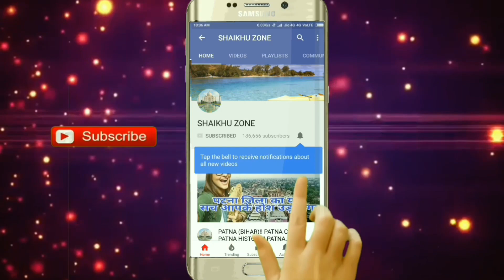MUHARRAM 2019 (BIHAR)!! MUHARRAM KA AKHARA!! POWERFULL MUHARRAM JULUS IN KHAGARIA BEGUSARIA BIHAR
VILLAGE- RATAN,
PS- GOGRI JAMALPUR,
DISTRICT- KHAGARIA, (BIHAR).

muharram 2019 india, 10th muharram 2019,  imam hussain julus, mourning of muharram, muharram celebrated,